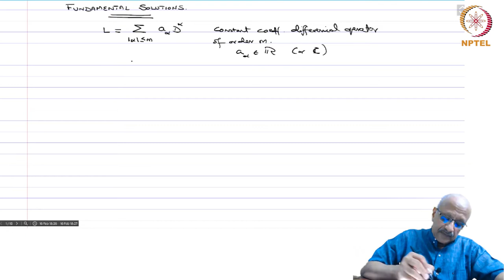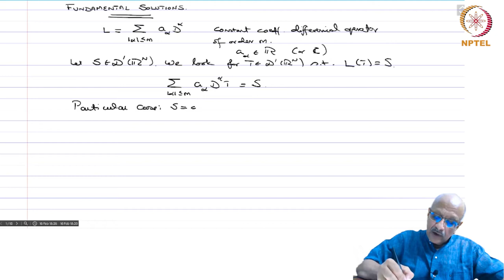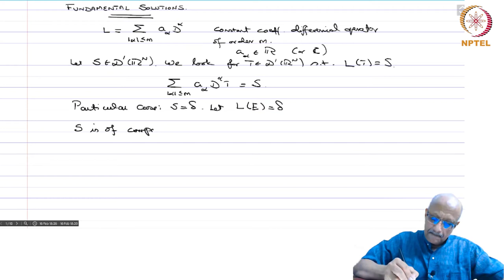Fundamental solutions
Prof. S Kesavan
Department of Mathematics
The Institute of Mathematical Sciences